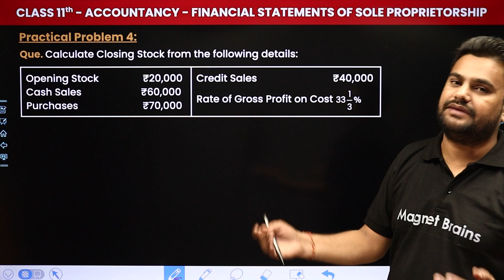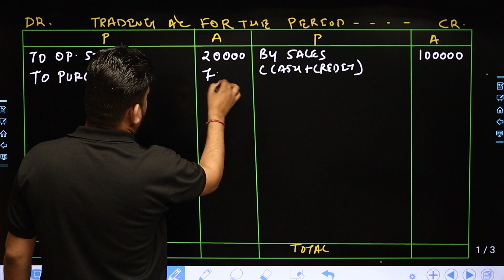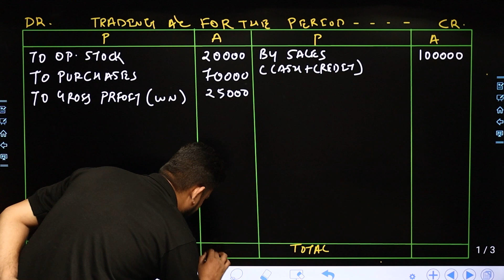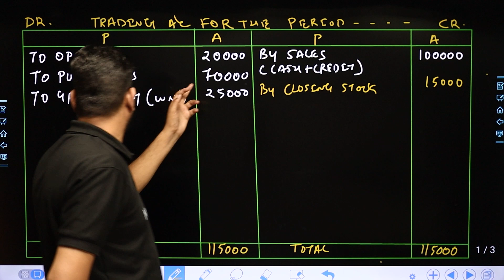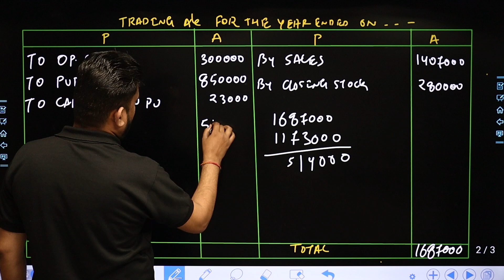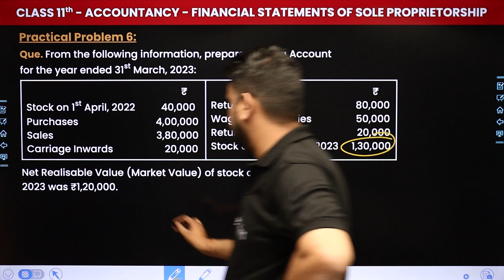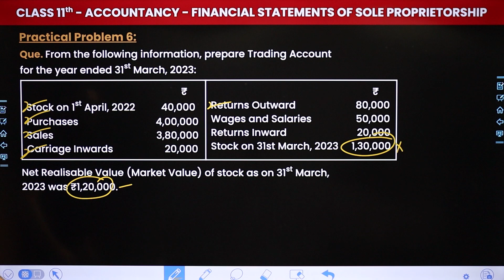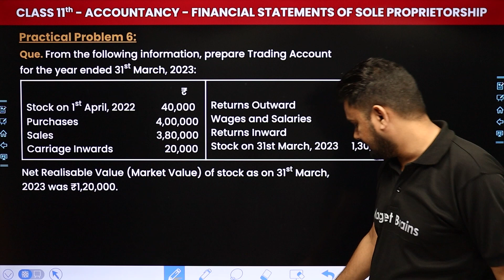Financial Statements of Sole Proprietorship - Practical Problems 4 to 6 | Class 11 Accountancy Ch 18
✔️ Class: 11th
✔️ Subject: Accountancy (T.S. Grewal)
✔️ Chapter: Financial Statements of Sole Proprietorship (Chapter 18)
✔️ Topic Name: Practical Problems 4 to 6
✔️ Topics Covered In This Video (By Rahul Gautam Sir): In this video, our teacher Rahul Sir will discuss the topic Practical Problems 4 to 6 of the Chapter 18, Financial Statements of Sole Proprietorship of Class 11 Accountancy. Tune in to gain insights into the syllabus of this new session, and understand the underlying concepts in a better way.
00:00:00 Introduction: Financial Statements of Sole Proprietorship-( Practical Problem )
00:38 Practical Problem 4
10:52 Practical Problem 6
16:34 Website Overview

ts grewal class 11 financial statements of sole proprietorship solutions
financial statements of sole proprietorship practical problems
financial statements of sole proprietorship class 11 questions
financial statements of sole proprietorship class 11
financial statements of sole proprietorship
class 11 accounts chapter 18 practical problems ts grewal
class 11 accounts chapter 18 financial statements of sole proprietorship